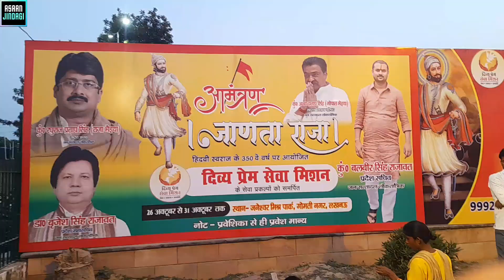जाणता राजा 👑 छत्रपति शिवाजी // Lucknow // Asaanjindagi